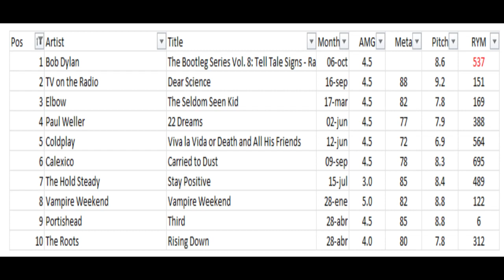30 Favorite Albums Year 2008 #10-1 (Episode 306)